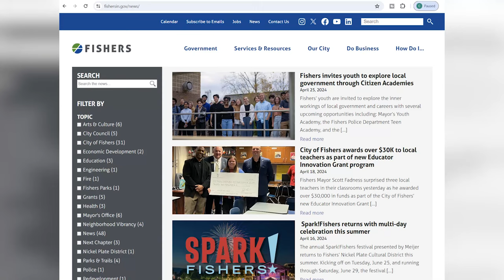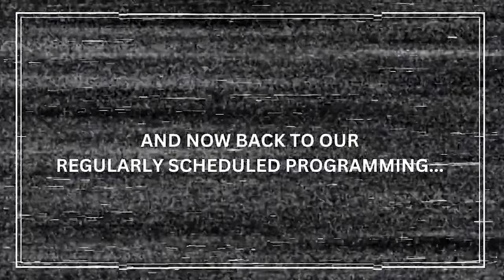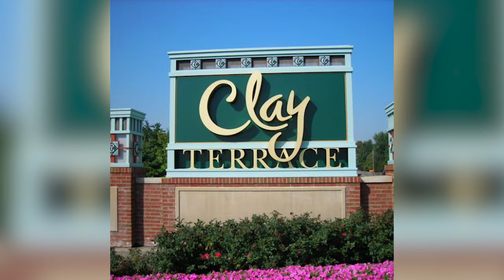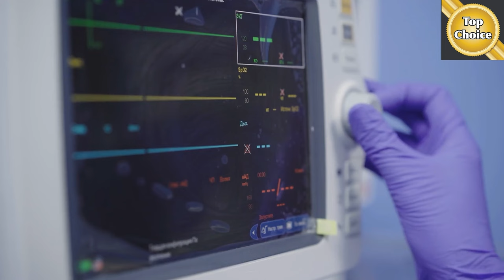Which is THE BEST Suburb in Indianapolis Indiana?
Moving to Indiana? Wondering how to find the best suburb to live in? You are in the right place! In this video, I will break down two of the most popular suburbs in the Greater Indianapolis Indiana. I'll share with you the things you should consider during your search that will help you find the right fit.

00:00 Introduction
05:53 What I Bring to the Table
11:49 Tune in